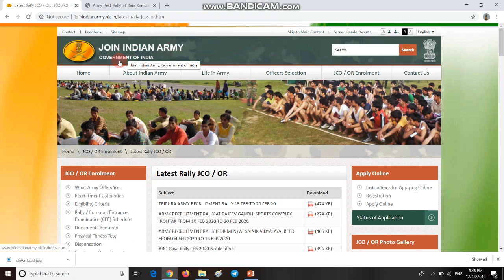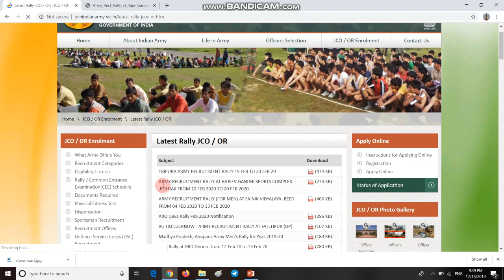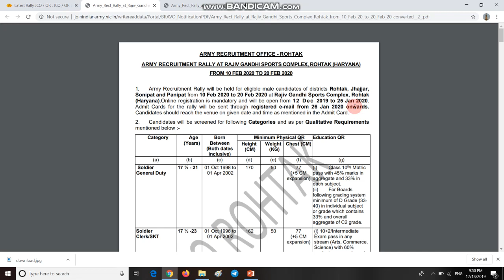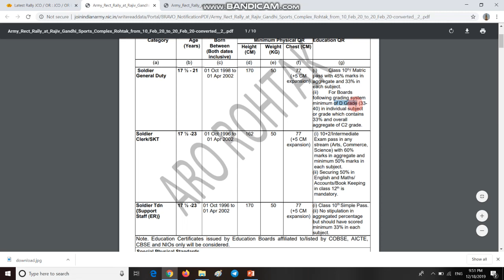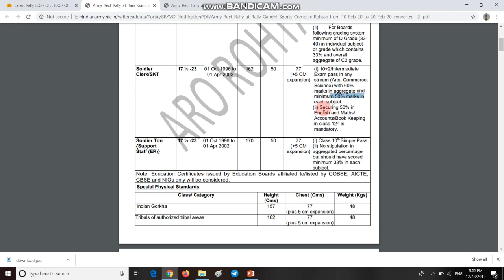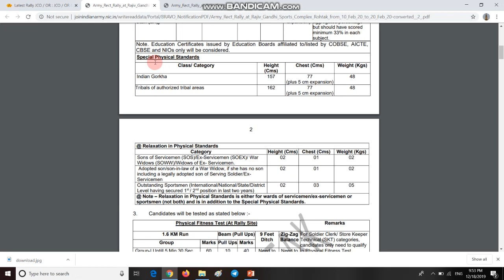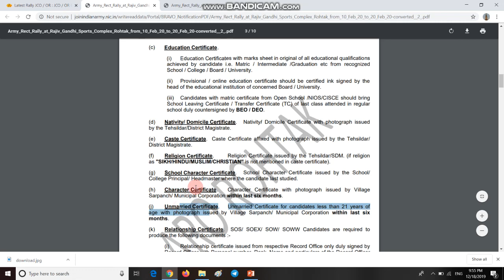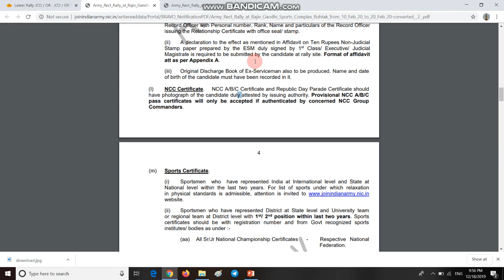INDIAN ARMY RECRUITMENT February 2020 | Rohtak ARO Army bharti 2020 | Army Recruitment in 2020 HR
1.  Hello dosto aaj ki is video me ham bat karne bale hai Army recruitment ki jo ki February 2020 me hone bali hai.  Is video me mai apko bataunga is recruitment se sambandhit sabhi details.

3. Thakx for watching shiva Online Classes.